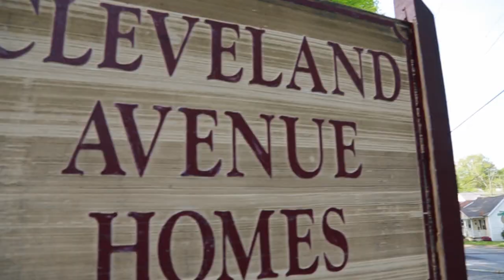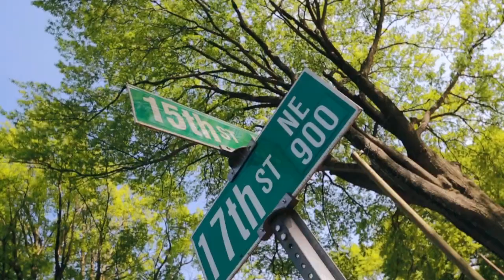M.O.S "My G" (Official Video)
BNP3 Hosted By Dj E Sudd available on Live Mixtape.
Directed By HD Boys
Produce By Keyz Da BEAST
YBE Submitted